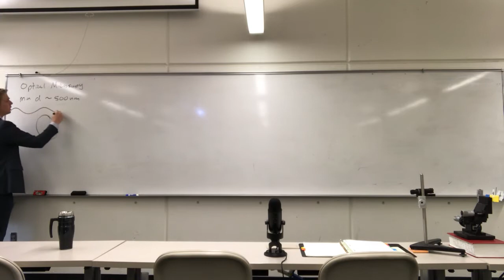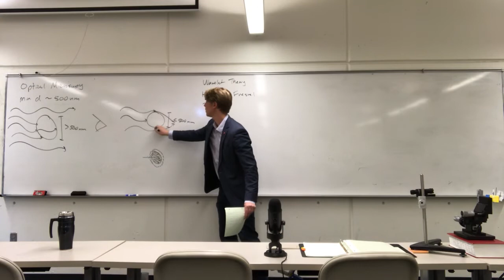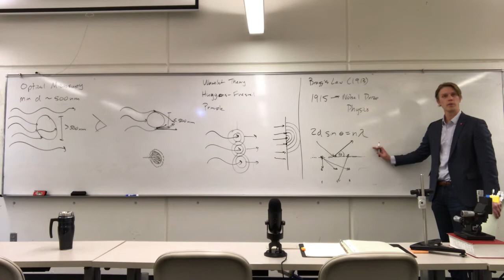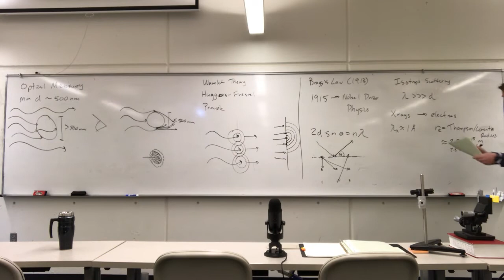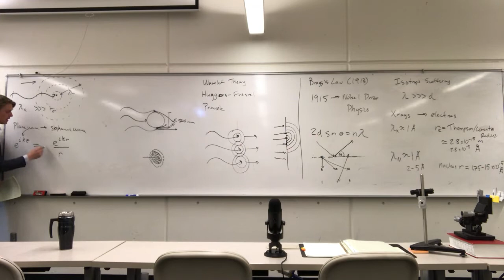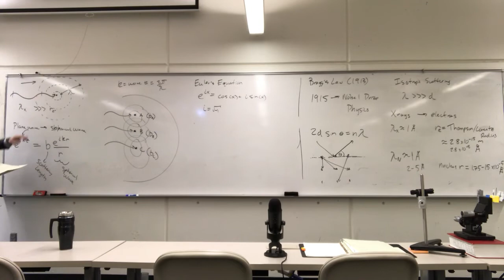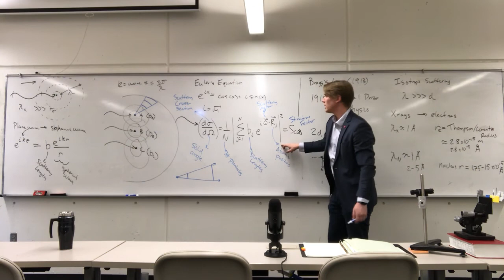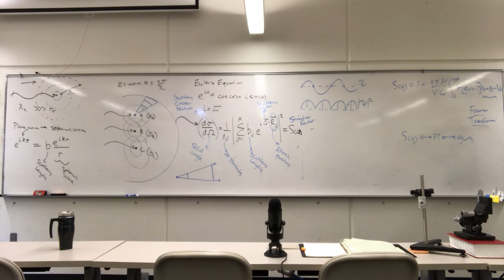(Dec. 2, 2019) Introduction to scattering theory